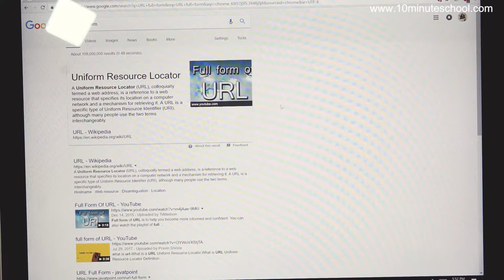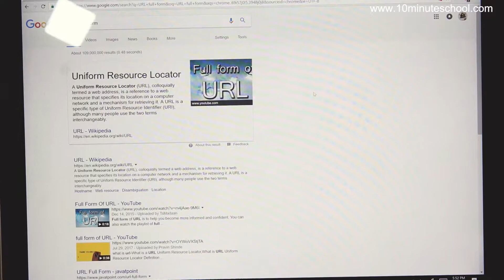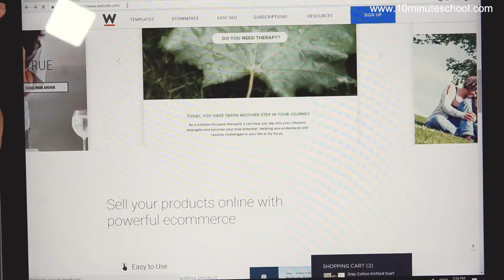০৫.০৯. অধ্যায় ৫ : ইন্টারনেট পরিচিতি - URL কী? [Class 6]